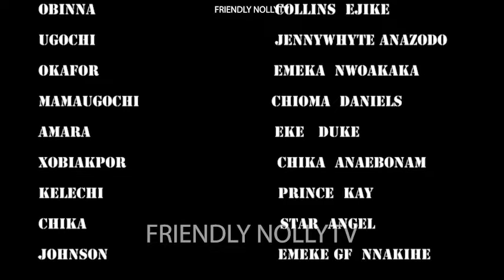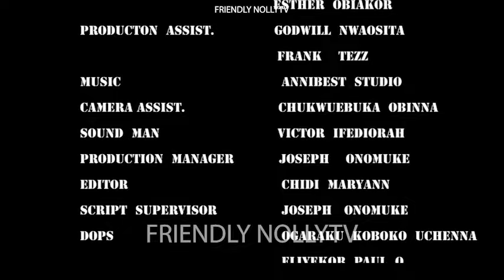LOST CONTROL~ COLLINS EJIKE, PEACE ONUOHA 2024 Latest Nollywood Movie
DYNAMIC NOLLYTV Channel on YouTube is your best plug for exciting, Standard and educative Nigerian latest movies.

stay tuned to enjoy your favorite stars like Fredrick Leonard, Chinenye nnebe mercy Johnson, Yul Edochie, Patience ozokwo, Funke Akindele, Jerry Williams, Uju Okoli, Yvonne Jegede, Destiny Etiko, Onny Michael, Ngozi Ezeonu, Mike Ezuruonye, Zubby Michael, Ebele Okaro, Chacha Eke, Genevieve  Nnaji, Nuella Njibuigo, Omotola jolade.